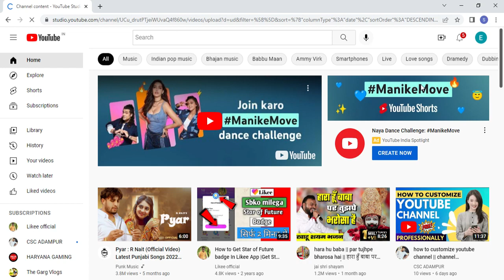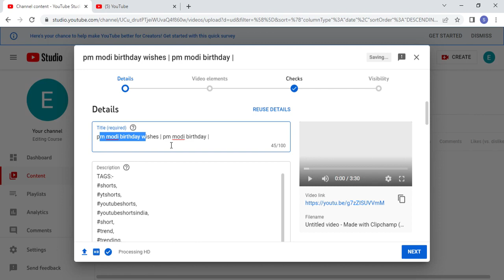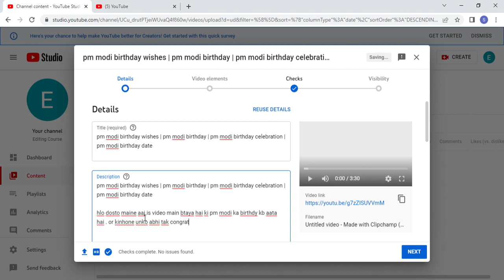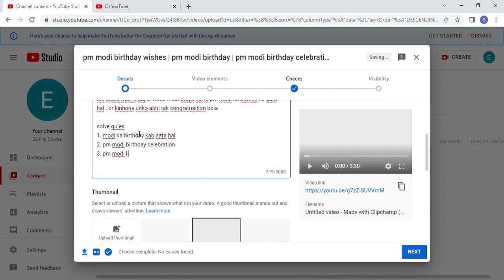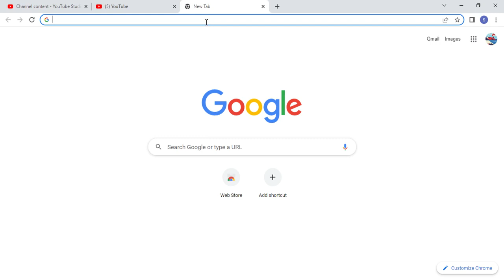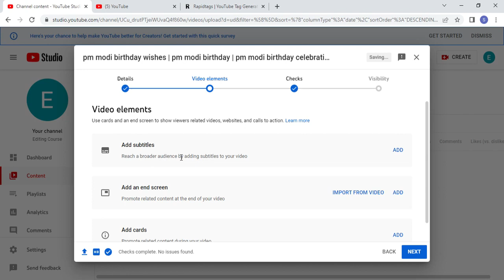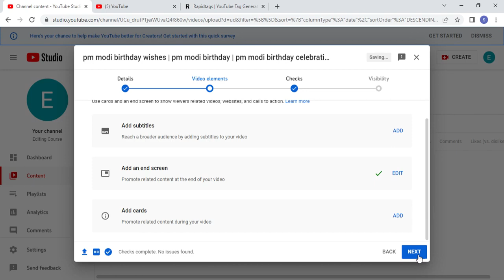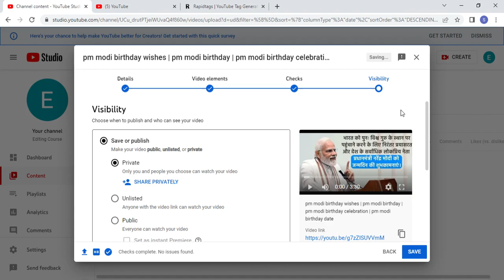Youtube Video Upload Karne ka Tarika | How to Upload Videos On Youtube | Ashu Garg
Toaday I will tell you how to upload videos on youtube from mobile & PC 2022.

Youtube Video Upload Karne ka Sahi Tarika | How to Upload Videos On Youtube | Youtube Video Upload
Youtube video upload karne ka sahi tarika 2023✅ || Right way to upload youtube video in 2023

Queries Solved
▪ Properly Upload YouTube Videos  in 2023
▪ How To Uplaod YouTube Videos correctly
▪ Youtube SEO
▪ Youtube Videos Upload Right Method
▪ you tube video viral karne ka sahi tarika
▪ how to upload youtube video
▪ how to upload youtube video upload 2023
▪ youtube video upload kaise karen 2023
▪ new trick for upload youtube video
▪ best way to upload youtube video
▪ Right way to ulpoad youtube video
▪ youtube video viral kaise karen
▪ video viral karne ka new trick 2023
▪ video upload karne kaise karen youtube per
▪ video upload problem on youtube